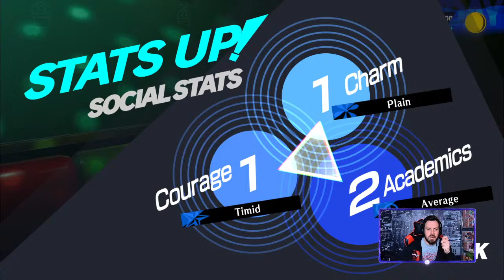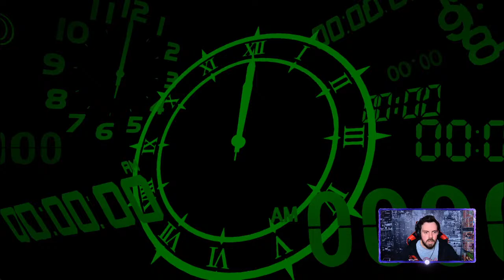PERSONA 3 RELOAD PLAYTHROUGH! [Ep.05] - TheRealBungaman Plays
Playing through the entirety of the 2024 remake PERSONA 3 RELOAD!

Another long time Playstation exclusive finally comes to Xbox in all of its remastered glory!!